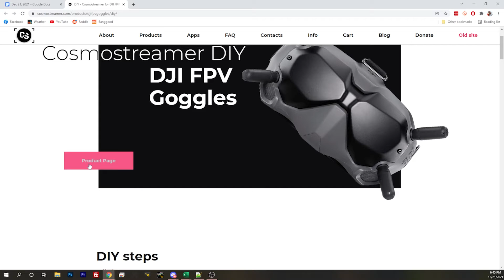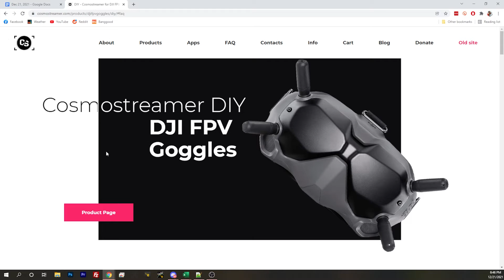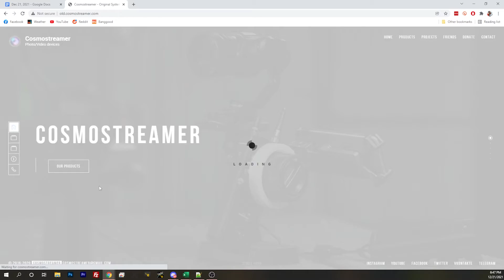Cheap DJI streaming box w/ RaspberryPi // Cosmostreamer